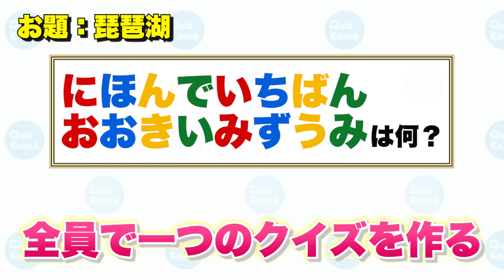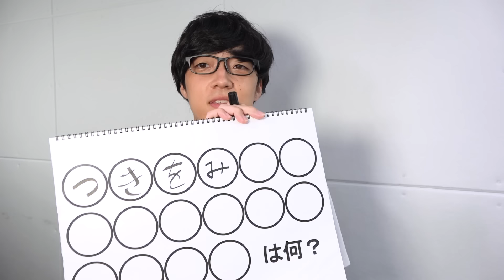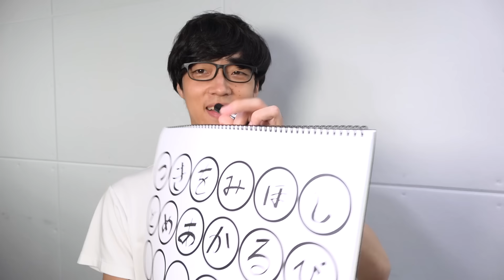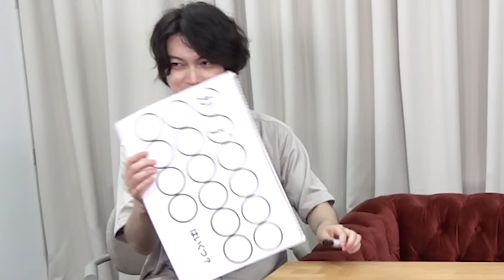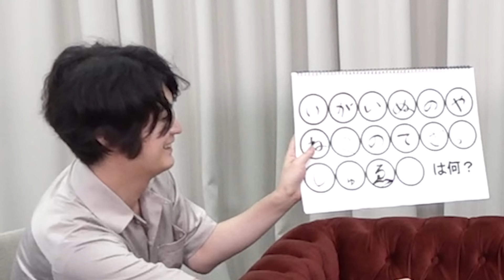順番に1人1文字埋めて作った問題に正解してもらいたい【1人は妨害】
4人でクイズを作って山本に正解してもらいたい！！しかし、1人だけ邪魔者が！？
邪魔者の妨害の中、山本を正解に導くことが出来るのか！？

今日の一問の答えはこちら↓
記事タイトル: